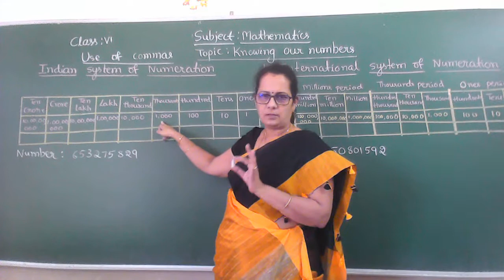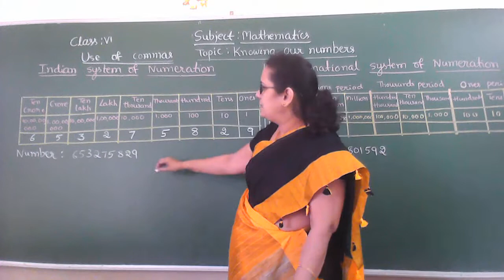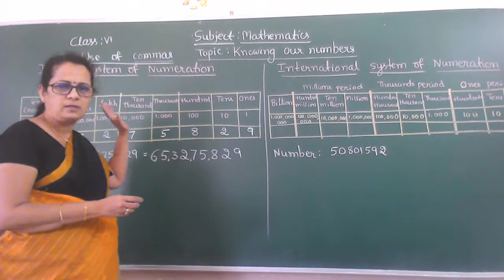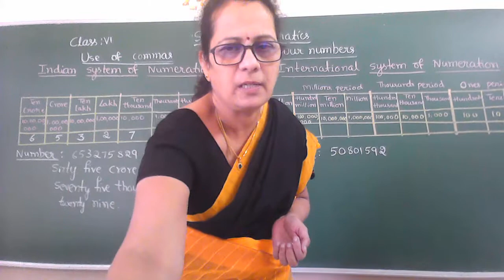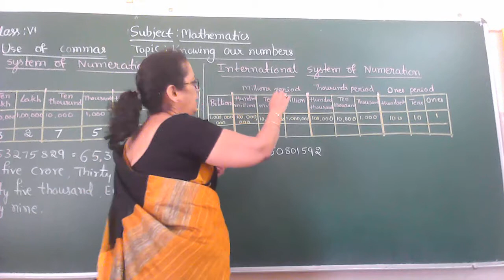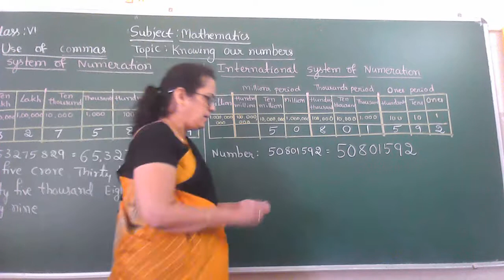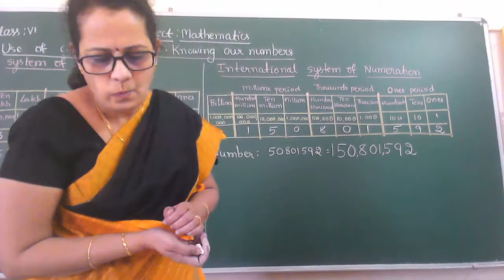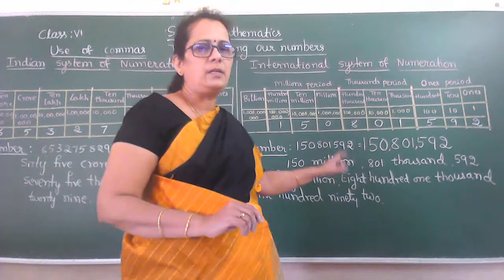12th aug 6th maths